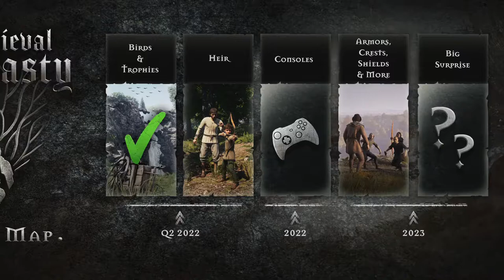Bare Winter/ Warm Blooded Achievement Try | S4Ep37 | Medieval Dynasty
💩Nitrado Partner Grab your server today!

Today in Medieval Dynasty.
We are going to be moving our villagers to a temp house so we can upgrade their house.  They will not be happy with the move, but they will like the end result!  Enjoy!